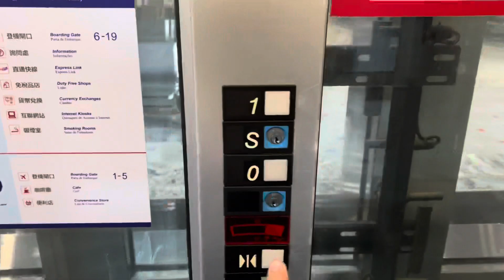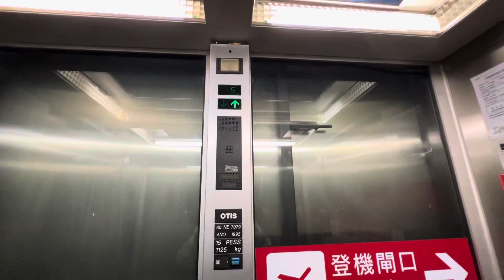1995 OTIS Europa 2000 Hydraulic Elevator in Macau International Airport, OTIS 油壓升降機在澳門國際機場（1）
Brand:OTIS